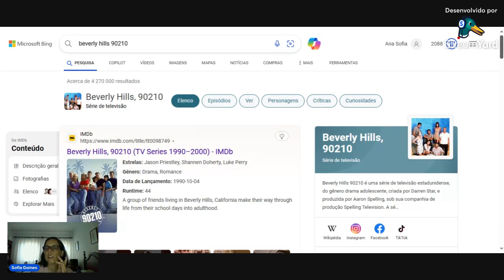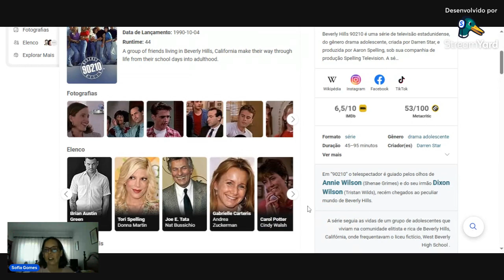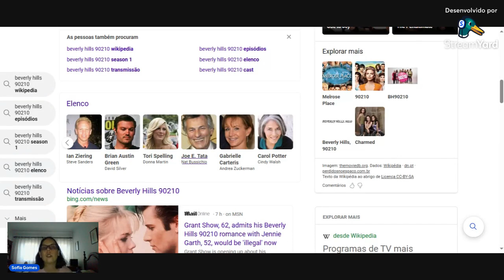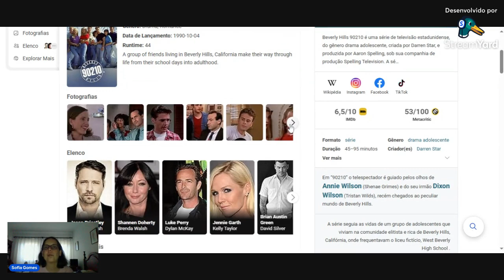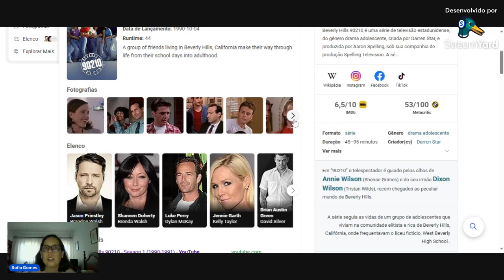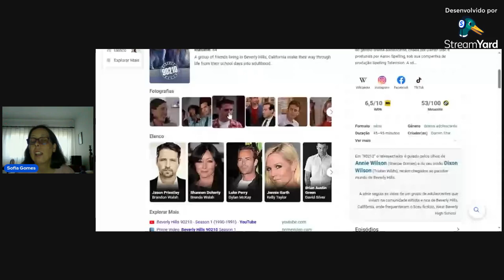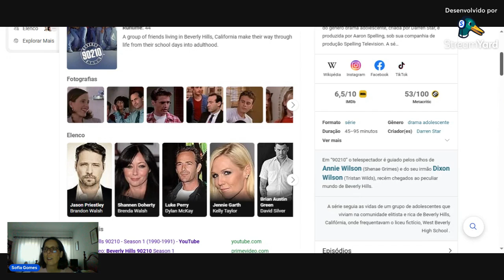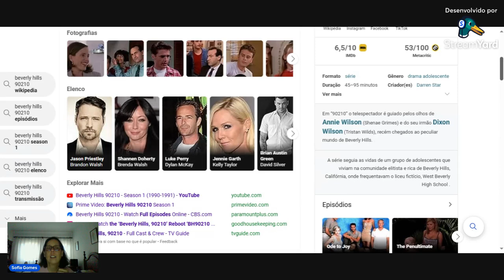A SERIE QUE MARCOU A MINHA ADOLESCÊNCIA "BEVERLY HILLS 90210"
Hoje falei convosco sobre a serie Americana "Beverly Hills 90210" que marcou a minha adolescência e colecionava cromos onde vinha os atores da serie.
Espero que gostassem de terem visto o vídeo e sejam sempre muito Bem Vindos.

Em caso de querem me patrocinar o meu canal para associar por exemplo; Agências de Viagens ou da UER/EBU.